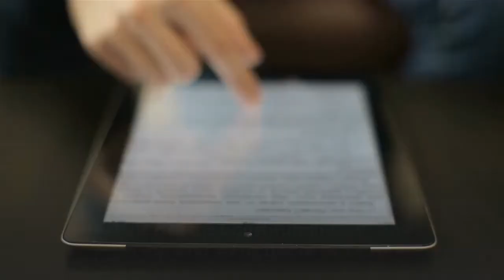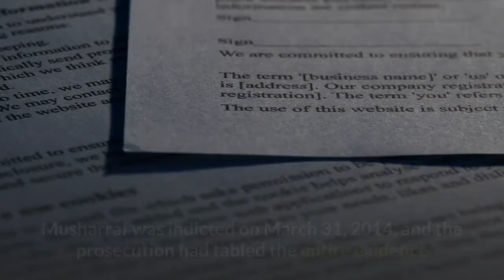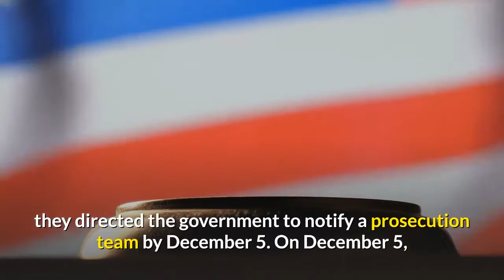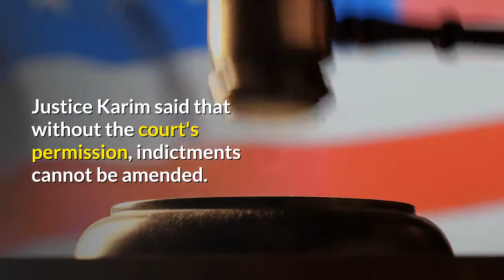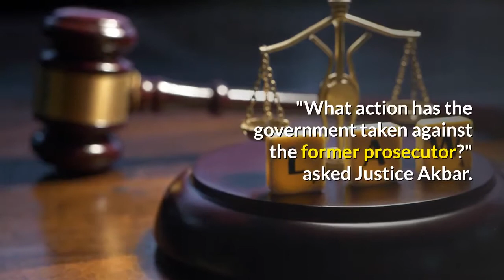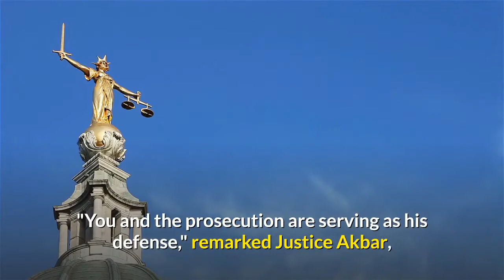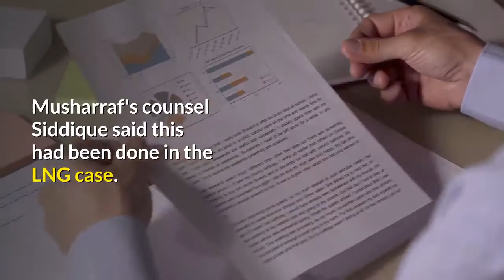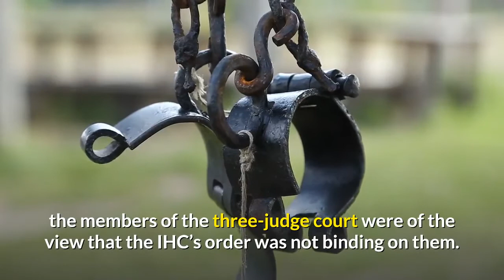Over And Out For Pervez Musharraf | Busted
Over And Out For Pervez Musharraf.  Former military dictator Musharraf handed death sentence in high treason case
.  A special court in Islamabad on Tuesday found former military ruler retired Gen Pervez Musharraf guilty of high treason and handed him a death sentence under Article 6 of the Constitution.
This is the first time in Pakistan's history that a military chief has been declared guilty of high treason and handed a death sentence. The verdict was split 2-1.  Article 6 of the Constitution says: “Any person who abrogates or subverts or suspends or hold in abeyance, or attempts or conspires to abrogate or subvert or suspend or hold in abeyance the Constitution by use of force or show force or by any other unconstitutional means shall be guilty of high treason."
The punishment for high treason is death or lifetime imprisonment, according to the High Treason (Punishment) Act, 1973.
The three-member bench of the special court — headed by Peshawar High Court Chief Justice Waqar Ahmad Seth and comprising Justice Nazar Akbar of the Sindh High Court (SHC) and Justice Shahid Karim of the LHC — announced the verdict in the long-drawn high treason case against Musharraf after hearing final arguments today. A detailed verdict will be issued in 48 hours.
The former military chief is currently in Dubai in the United Arab Emirates. He was admitted to a hospital following deterioration of his health earlier this month. In a video statement from his hospital bed, he called the treason case "absolutely baseless”. “I have served my country for 10 years. I have fought for my country. This [treason] is the case in which I have not been heard and I have been victimised,” he had stated.
His team can appeal today's verdict in the Supreme Court. If the top court upholds the special court's verdict, the president possesses the constitutional authority under Article 45 to pardon a death row defendant.
The high treason trial of the former military dictator for imposing the state of emergency on Nov 3, 2007, had been pending since December 2013. Musharraf came to power after ousting then-Prime Minister Nawaz Sharif in a 1999 bloodless coup. In an infamous purge in 2007, Musharraf imposed a state of emergency and placed several key judges under house arrest in Islamabad and elsewhere in Pakistan.
He was booked in the treason case in December 2013, when the PML-N government under Nawaz returned to power. Musharraf was indicted on March 31, 2014, and the prosecution had tabled the entire evidence before the special court in September the same year. However, due to litigation at appellate forums, the trial of the former military dictator lingered on and he left Pakistan in March 2016 to seek medical treatment, promising to come back to his "beloved homeland" in a few weeks.
The special court was reformed six times during the course of the case.